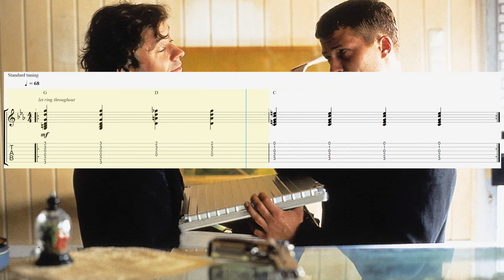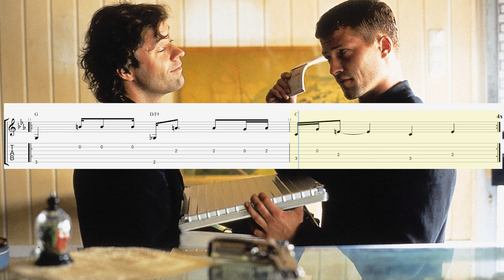How to play "Bob Dylan - Knockin' On Heavens Door" on guitar (Tabs) Fingerstyle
Lyrics:
Mama, take this badge off of me
I can't use it anymore
It's gettin' dark, too dark to see
I feel like I'm knockin' on Heaven's door

Mama put my gun to the ground
I can't shoot them anymore
There's a long black cloud comin' down